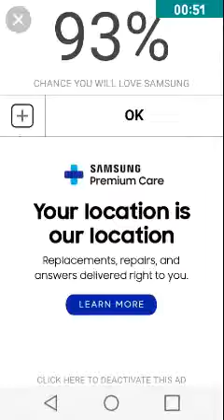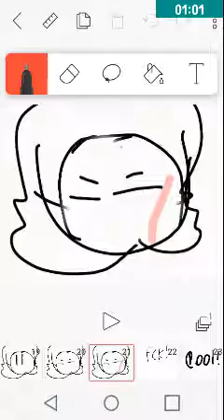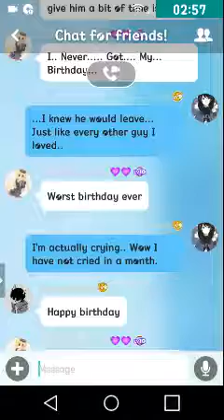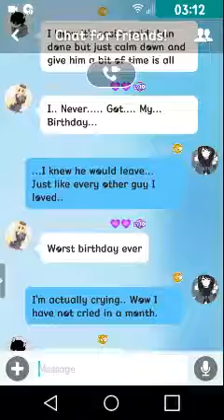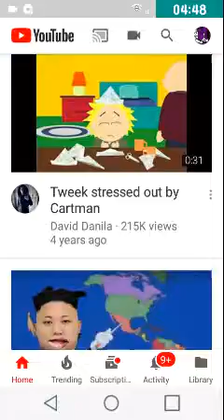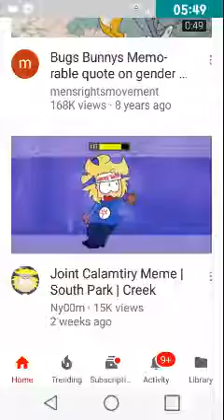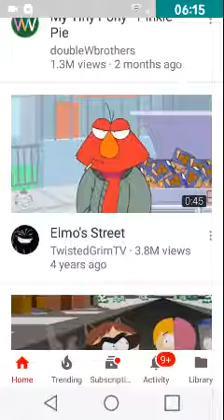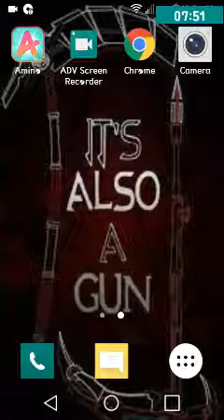Ask me irl